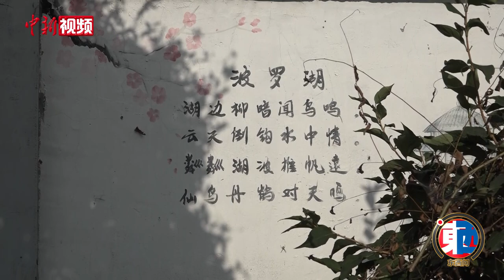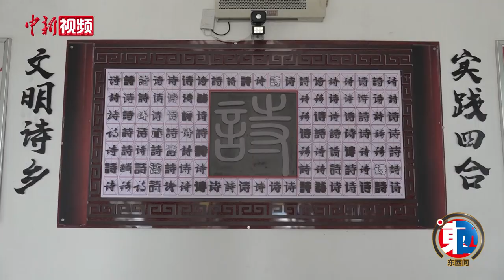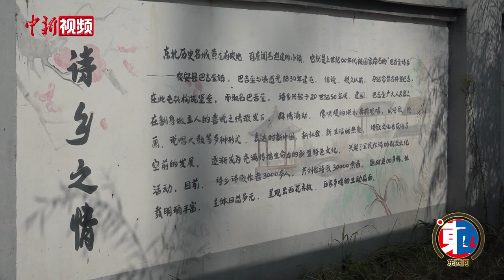吉林有个“诗乡” 农民诗人书写乡村巨变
在吉林省农安县巴吉垒镇四合村的小广场上，几位老人围坐在一起，每个人都拿着自己创作的诗稿，你一句我一句，妙语连珠，笑声不断……
        这在当地是经常出现的一幕。记者近日到四合村采访看到，街路两侧的墙体上都刷着诗画，非常有特色。据了解，这些诗作都是出自村民之手。